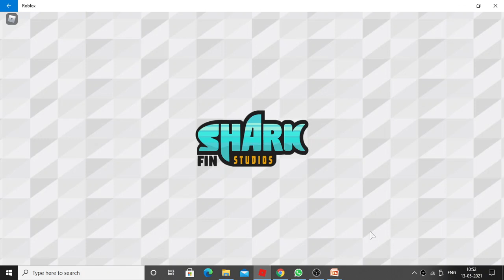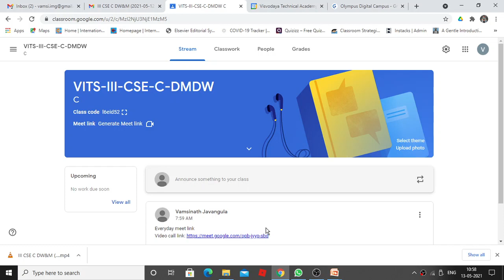Video Game 3 robolox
Gun Video games,pubgi videos,military operations,commando operations,video games ,Rescue Video games.